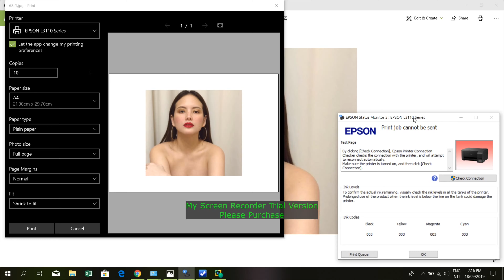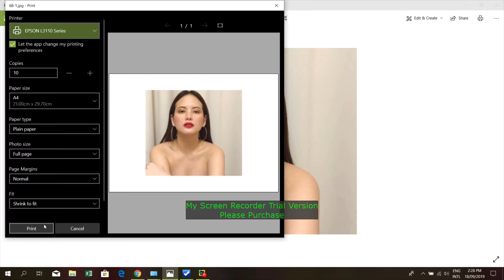How to remove Jammed Paper EPSON L3110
Learn how to remove JAMMED PAPER in EPSON L3110 INKJET printer  when the PAPER ICON  is blinking on the control panel and you see a Paper Jam error message or print job cannot done on your computer.

The steps shown apply to these printers:
EPSON L3110

We hope you have found this guide useful.

FOR PARTS ORDER VISIT OUR LAZADA & SHOPEE STORE

FOR ORDER VISIT OUR LAZADA & SHOPEE STORE

Rental Services offered:
🔥 Per Page Billing
🔥 Fix Monthly (Print-All_You-Can)
🔥 Per Cartridge Free Printer Use
🔥 Sure Yield Program (Applicable to laserjet printer only)
Follow our online shop platform for other on-demand products
For Rental Quotations:
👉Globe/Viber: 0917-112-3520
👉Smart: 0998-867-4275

how to remove jammed paper from a canon printer
how to remove jammed paper from a printer
how to remove jammed paper from a brother printer
how to remove jammed paper from a hp printer
how to remove jammed paper from a shredder
how to remove jammed paper from a laminator
how to remove jammed paper from a canon
how to remove a jammed paper
how to remove a jammed paper from canon printer
how to remove a jammed paper from hp printer
how to remove a jammed paper from brother printer
how to remove a jammed paper from printer
how to remove jammed paper from epson printer
how to remove jammed paper brother printer
how to remove jammed paper brother
how to remove jammed paper from brother dcp printer
how to remove jammed paper from hp deskjet printer
how to remove jammed paper epson l120
how to remove jammed paper epson l360
how to remove jammed paper from epson m200 printer
how to remove jammed paper from canon lbp 2900 printer
how to remove jammed paper from printer canon pixma
how to remove jammed paper from photocopier
how to remove jammed paper from the printer
how to remove the jammed paper in a canon printer
how to remove the jammed paper in a printer brother